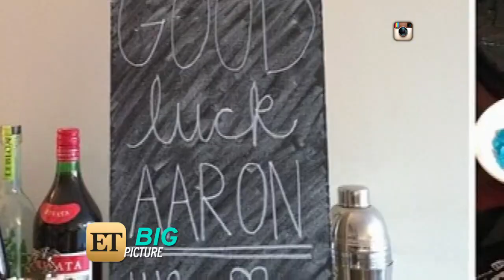A Winning Couple! Aaron Paul's Wife Reacts to Emmy Speech, Talks 'Kind Campaign'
Aaron Paul's had one of the most memorable speeches at the Emmys on Sunday when he thanked his wife Lauren Parsekian Paul, plugged her Kind Campaign and ended up crashing her website. Lauren talked to ET about the non-profit and the bullying that prompted her to start it.